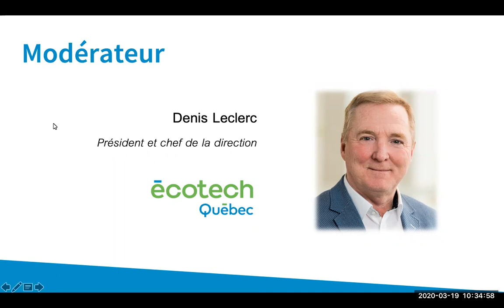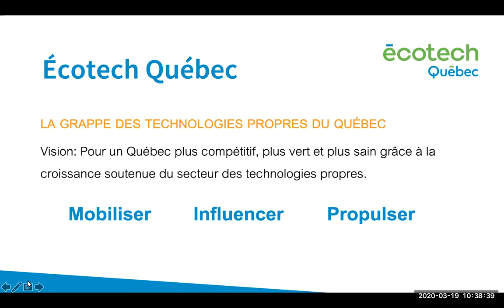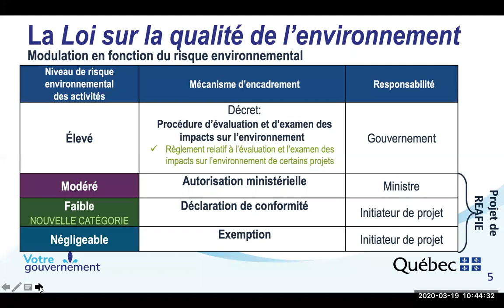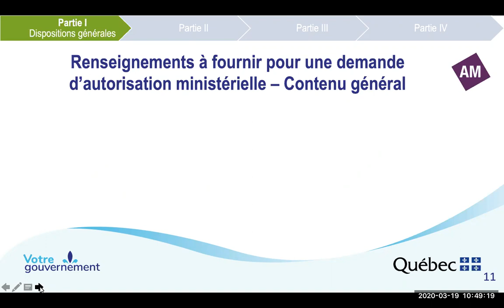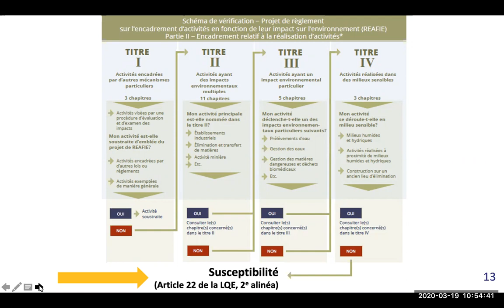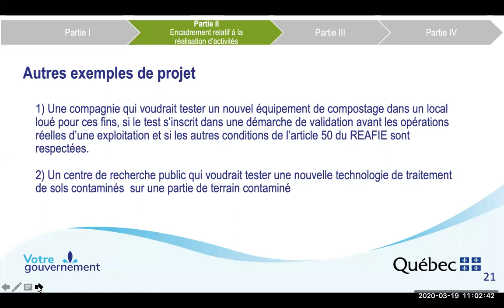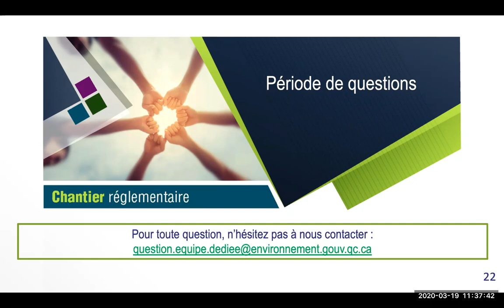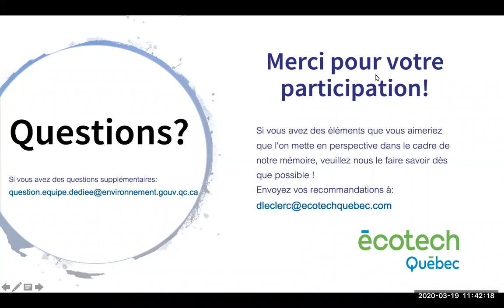Projet règlement sur l’encadrement d’activités en fonction de leur impact sur l’environnement REAFIE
Pour répondre à vos questions et vous aider à bien comprendre le nouveau Projet de règlement sur l’encadrement d’activités en fonction de leur impact sur l’environnement (REAFIE), encadrant l'application de plusieurs éléments prévus par la nouvelle Loi sur la qualité de l’environnement, Écotech Québec a offert un webinaire d'informations, en collaboration avec le ministère de l'Environnement et de la Lutte contre les changements climatiques.